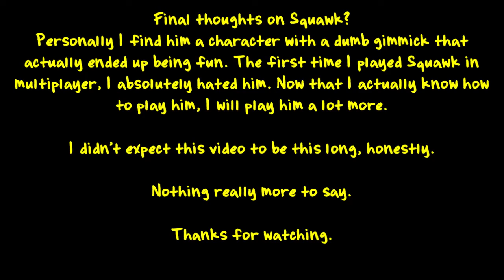Going Bonkers as Captain Squawk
You know I just realized that I named this Going Bonkers as Captain Squawk but the title in the video is the Captain Squawk Experience. Eh.

Literally just Captain Squawk. Dunno what you want me to say.

Plants vs. Zombies is owned by PopCap and EA.